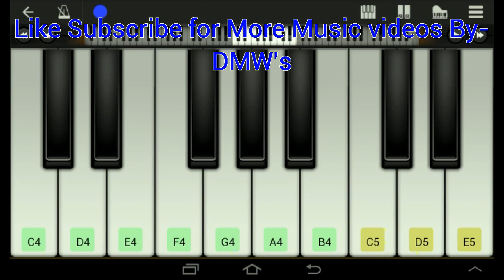DMWs - How to play Rowdy baby Keyboard notes / Rowdy baby Piano Tutorial Full Song keyboard Notes